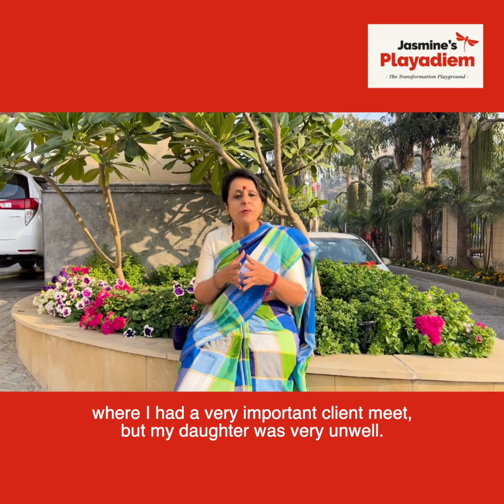The Importance of Why in Communication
Many times when we communicate we assure the other person understands our reality;
However, it's imperative to always explain ourselves by stating what we want along with the Why?